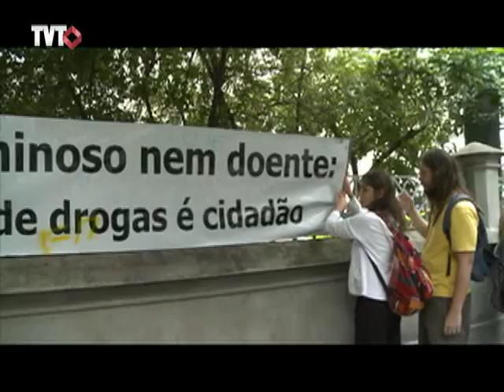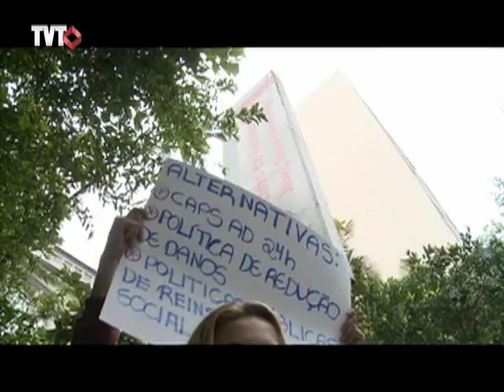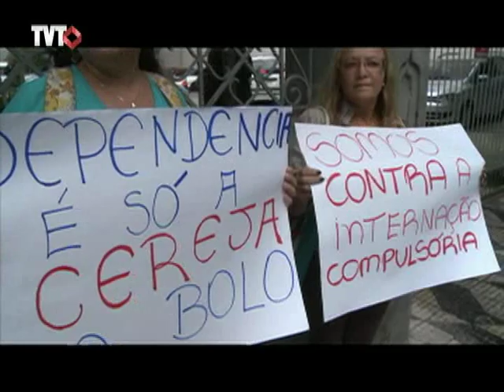Movimentos Sociais protestam contra internação compulsória em SP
Para os Movimentos Sociais o Governo de São Paulo precisa encontrar outras alternativas para o tratamento de dependentes químicos. São várias as críticas contra a internação compulsória.